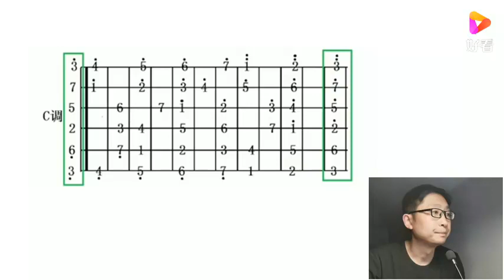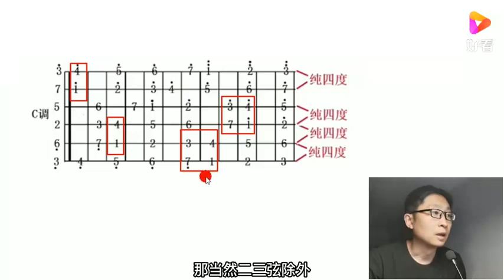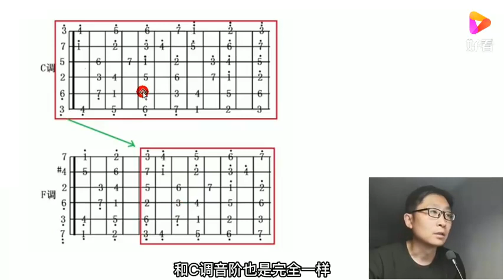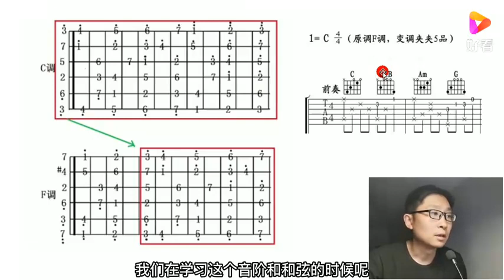吉他指板音阶如何记忆？利用这些规律让你记住吉他指板上所有的音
吉他指板音阶如何记忆？利用这些规律让你记住吉他指板上所有的音,本视频由老炮吉他音乐原创提供,62150次播放,好看视频是由百度团队打造的集内涵和颜值于一身的专业短视频聚合平台